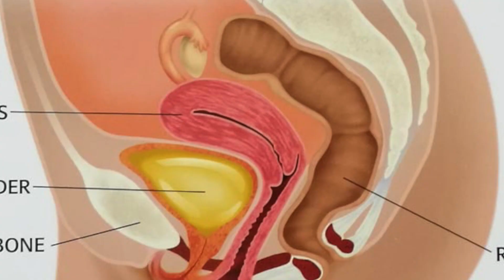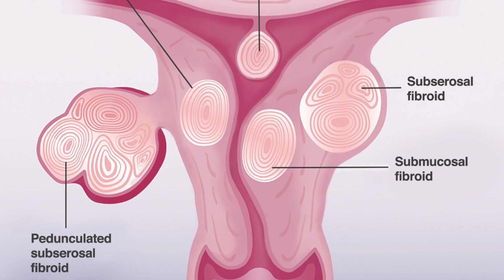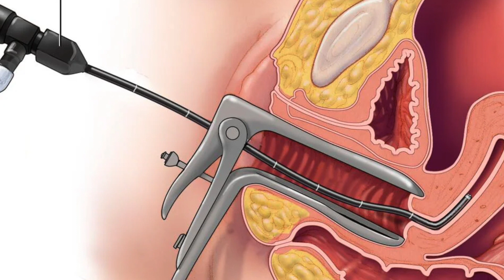HOW to Treat UTERINE FIBROIDS | Causes, Symptoms, Treatment, Surgery, Pregnancy/Fertility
In the video, I will be talking about Fibroids. Fibroids are very common and can cause debilitating symptoms in some women and concerns regarding getting pregnant. In this video, I will be talking about the causes of fibroids, it's symptoms, the correlation between fibroids and fertility and how it can be treated.

⏩ Timestamps
00:00 Intro
00:27 What are fibroids?
00:38 What causes fibroids?
00:49 Who is prone to getting it?
01:39 Symptoms of Fibroid
02:07 Types of Fibroids
02:24 Fibroids and Pregnancy
02:50 Fibroids and Miscarriage
03:27 Treatment Options
04:43 Uterine Artery Embolisation
05:05 Myomectomy
05:35 Hysterectomy

The Author does not pro­vide any med­ical advice on the Site. Access­ing, viewing, read­ing or oth­er­wise using this content does NOT cre­ate a physician-patient rela­tion­ship between you and it’s author. Pro­vid­ing per­sonal or med­ical infor­ma­tion to the Principal author does not cre­ate a physician-patient rela­tion­ship between you and the Principal author or authors. Noth­ing con­tained in this video or it’s description is intended to estab­lish a physician-patient rela­tion­ship, to replace the ser­vices of a trained physi­cian or health care pro­fes­sional, or oth­er­wise to be a sub­sti­tute for pro­fes­sional med­ical advice, diag­no­sis, or treatment. You should con­sult a licensed physi­cian or appropriately-credentialed health care worker in your com­mu­nity in all mat­ters relat­ing to your health